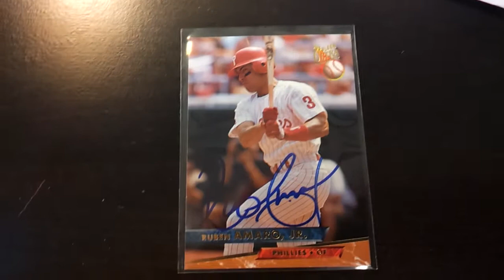3 Successful TTM Returns 4-16-14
Thanks for taking time from your day to watch!